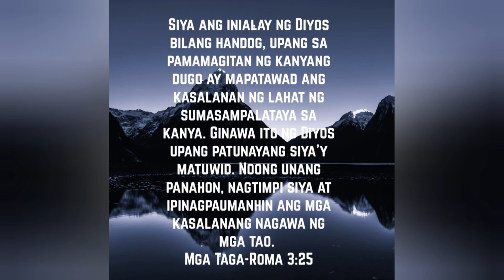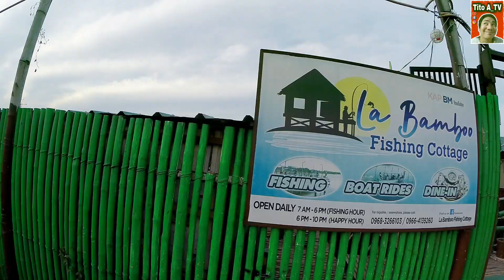UL Ep59 | Anti-Zero Technique | Fishing in La Bamboo | Ultralight Fishing | Cangkek 682ul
Ultralight Fishing Set up.

Cangkek 682UL
daiwa regal lt1000d
ashconfish 6lbs
kenzi fluorocarbon 40lbs
casting jig 10-15-20grams.
popper 7-10grams
spoon 7-10grams
minnow 5-10grams